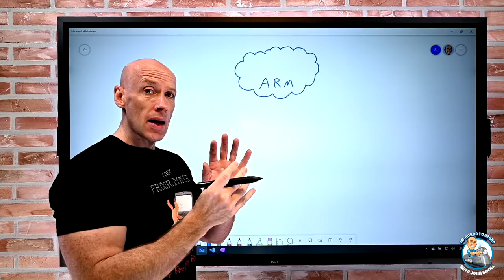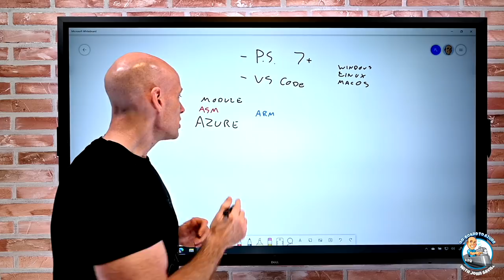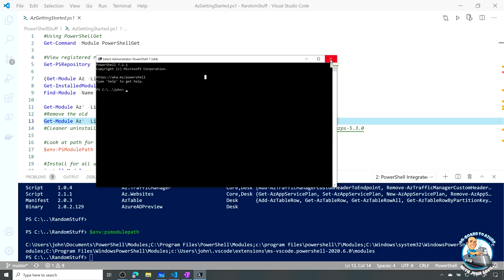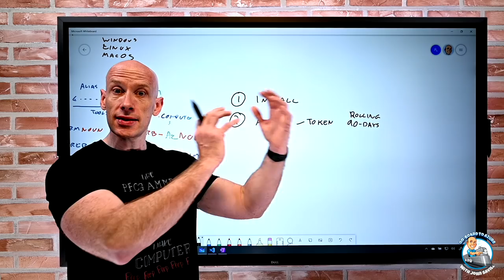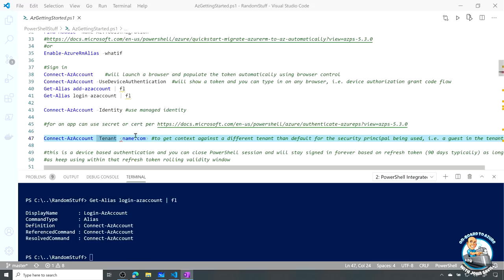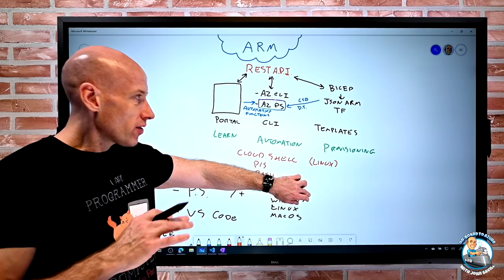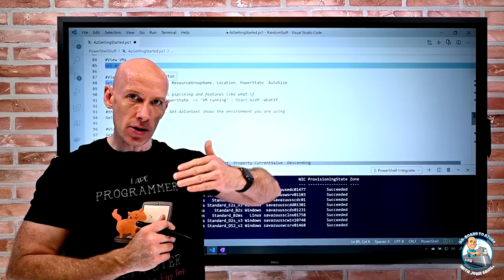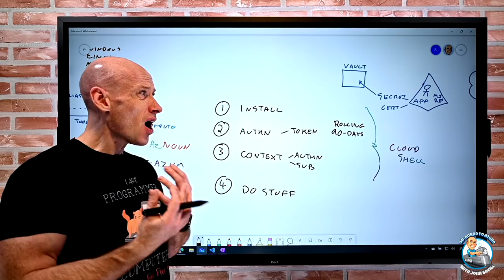Getting Started with Azure PowerShell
A walkthrough of getting start with Azure PowerShell.

00:00 Introduction
00:26 Interacting with Azure methods
05:17 PowerShell tooling
06:38 Azure PowerShell module evolution
10:48 Installing PowerShell module
18:02 Authentication
28:56 Contexts
35:15 Azure Cloud Shell
39:39 Code in the cloud shell
41:13 Doing stuff in PowerShell
43:37 PowerShell pipeline usefulness
45:30 Looking at different types of resource
47:50 Resource graph with PowerShell
49:28 Finding commands
50:50 Close